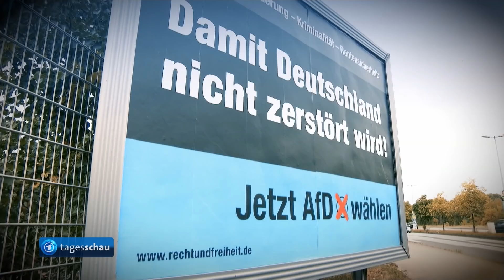Machtkampf in der AfD: Streit über Kalbitz' Parteimitgliedschaft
In der AfD ist ein Machtkampf in Gange, der sich auch an seiner Person entzündet: Andreas Kalbitz. Der brandenburgische Politiker gilt als einer der Wortführer des national-völkischen Lagers der AfD. Ob er der Partei aber überhaupt noch angehört, hängt juristisch in der Schwebe. Zur Sitzung des Bundesvorstands war Kalbitz heute dennoch erschienen. Und bekräftigte: Er werde alle Mittel ausschöpfen, um in der Partei zu bleiben.